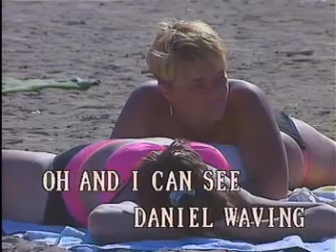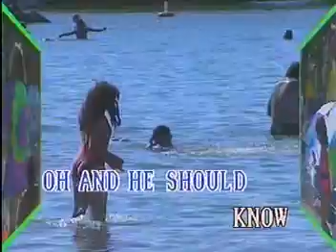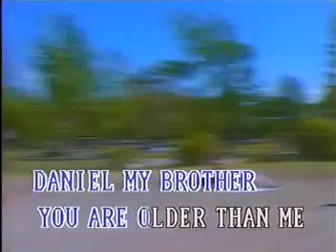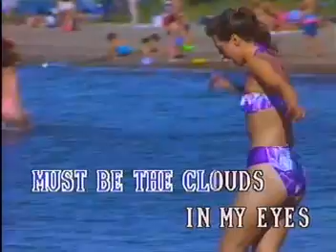02. DANIEL - Elton John | Famous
VCD Title: Famous Super Hit Songs: Slow Rock, Vol. 1
Record Label: Famous Entertainment Corp. / Precison Audio/Video Service, Inc.
VCD Catalog: VCD-FS-S61
Release Date/Year: October 25, 2001